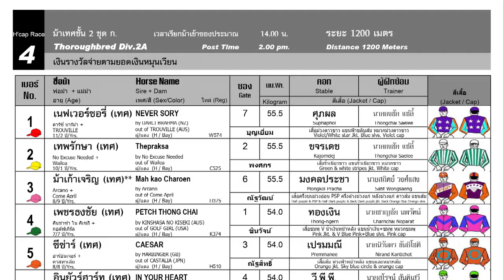PETCH THONGCHAI wins! - 24/12/2023 - Race 4 - International Thoroughbred Division 2A